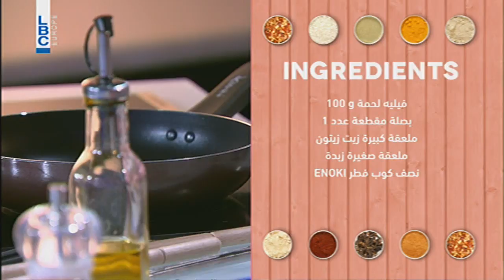بتحلى الحياة – فقرة الطبخ مع الشيف تينا وازيريان – ستيك مع صلصة الفطر